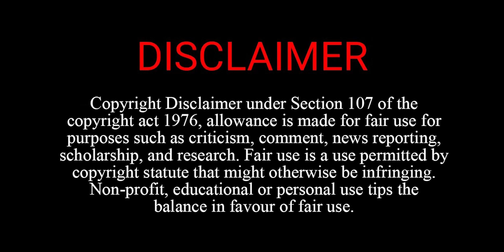BJP Government ने MP की Economy को कर दिया खत्म - Vikrant Bhuria। Congress । MLA। Mradubhashi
सरकार ने प्रदेश की अर्थ व्यवस्था को कर दिया खत्म ,नगर पालिका के कर्मचारियों को नहीं मिल रहा वेतन , भूरिया ने विधानसभा में सभी मुद्दों को उठाने की कही बात